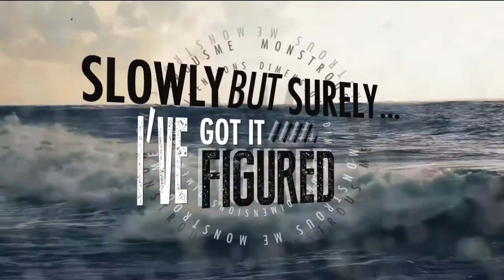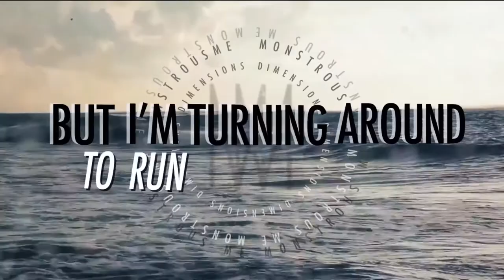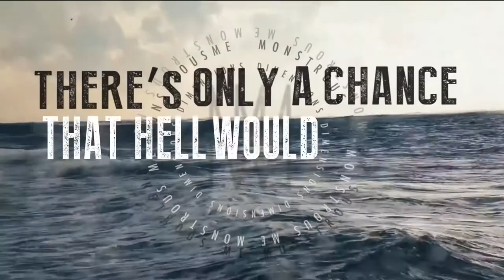Monstrous Me - "Walking Contradictions"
Single from Louisville based Rock Band Monstrous Me off of the upcoming EP "Dimensions"